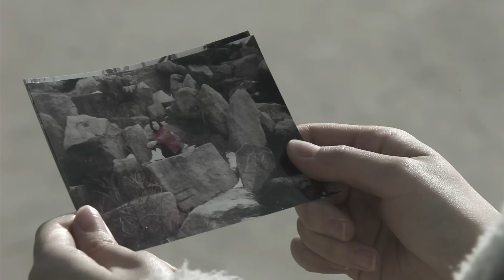사랑해 고마워_ 홍정희&박구윤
넥스타엔터테인먼트의 새식구 홍정희양! 드디어 노래가 오픈되었습니다.!! 앞으로도 홍정희양 많이많이 사랑해주세요 ^^